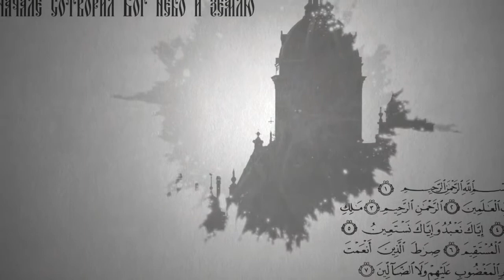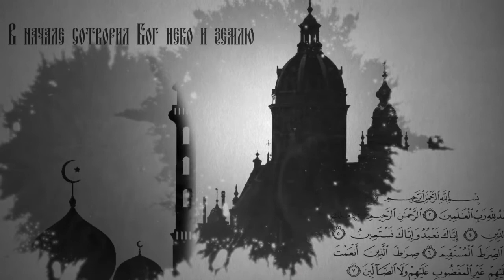Вопросы о религии: «Что входит в обязанности крёстной матери или отца?»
В одной из передач мы уже поднимали тему «Крещение». Сегодня вновь возвращаемся к ней, и клирик Воскресенско-Германовского собора игумен Серафим Ляхов ответит на вопрос зрительницы: «Что входит в обязанности крёстной матери или отца?».